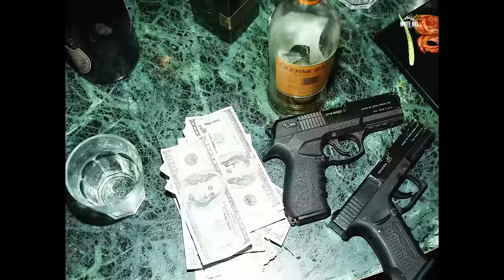PARMISH VERMA: Till Death (Official Video) Laddi Chahal | Yeah Proof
White Hill Music presents New Punjabi Song 2021 "Till Death" by Parmish Verma Ft. Laddi Chahal. Lyrics by Laddi Chahal. Music By Yeah Proof. Directed By Parmish Verma, Agam Mann & Azeem Mann. Produced By Gunbir Singh Sidhu & Manmord Sidhu.

♪Amazon Music
♪Amazon Prime Music

Operator Codes :

● Airtel & Airtel Hellotune Link : Airtel Subscribers to Set as Hello tune Click on Wynk music

Credits :

Song : Till Death
Singer : Parmish Verma Ft. Laddi Chahal
Lyrics : Laddi Chahal
DOP : Shinda Singh
Di/Colorist: Onkar Singh
VFX Compositor : Gaurav Manku
VFX Team : Parmeet, Navdesh, Simran
Mix Master: Arron
AD - Sandal Deep
Edit : Agam Mann
Location Courtesy : Panjab Bespoke, Prankster Chandigarh
Directed By : Parmish Verma, Agam Mann & Azeem Mann
Social Media Promotions : HOT (Hub Of Talent)
Insta Reels Promotions : Urban Media
Produced By : Gunbir Singh Sidhu & Manmord Sidhu

Lyrics :

Ho meetinga ch jaggar hi peya hunda mej te
Ni holster pa ke munda chadh da stage te
Dharti halayi ae jawani vali age
Vairi lubiton thale
Tu ae dil vali sej te
Deadly weapon munda rakhda ae dub
Billo car meri kade exhausta ch agg
Deve rabb aive sade kolo sadh de ae sab
Sadi takda chadhai khad khad saara jag
Habbita vi sadiya ae rehni ne
Till Death
Aj jo ohi mein gallan kehniya ne
Till Death
Ho je bhave change meri range lava jet
Vich toliya puraniya hi behniya ne
Till Death
Till Death
Till Death
Till death
Till death
Till death
Oh sachi kara gal aive juth naiyo feki de
Paap nu haronde kaam mitra di neki de
Good bad time jinna nal beh ke seki de
Oh yaar asmaide ni vairi jo ke dekhi de
Oh assi changeya layi change
Maadeya layi yamraj
Maar dayie nazra chon sit sit ni
Aa selfish yaara vali yaari vala rang
Cheti chadh da te ohni cheti janda fit ni
Ohi saade yaar dildar rehne
Till Death
Gaadiya ch nal hathyar rehne
Till Death
Aj jedhe ohi aa vichar rehne
Chadh di kaala ch kaam kar rehne
Till Death
Ohi saade yaar dildar rehne till death
Till Death
Gaadiya ch nal hathyar rehne till death
Till Death
Chadh di kaala ch kaam kar rehne till death
Till Death
Kudiya layi hot munda
Vairiya layi maut munda
On the spot munda kare kam done ni
Jigre to sher pura raj ke daler
Mode rakhda ae test renero vali gun
Munda ak 47 de brust jeha
Saale vairiya layi velly unjh mast jeha
Jedha tute na ni aisi oh trust jeha
Jor hik ch V8 te thrust jeha
Oh dekhi chal dekhi dhona fadh ke ghamau
Ni tu laina ki ae das saari duniya vakhau
Jinna poria mere na por por ke khandau
Ji ton jiteya ni mein meri kalam harau
Jazbe te khoon ch ubal rahu
Till Death
Himmta ch ehna hi bhuchal rahu
Till Death
Honsla daleri nal nal rahu
Dekhi dhoke baaja di chakonda laddi chahal rahu
Till Death
Till Death
Till Death
Till Death
Na kalam ruku na mehnat
Te assi vang kaal de avenge
Tu dekhi chal buss dekhi chal
Tufan thalde avange tufan thalde avenge
Till death
Till Death
Till Death
Till Death